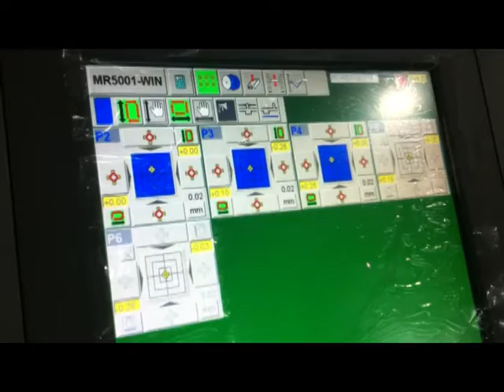Coffee Packaging on rotogravure printing press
100% rotogravure printing press made in Taiwan